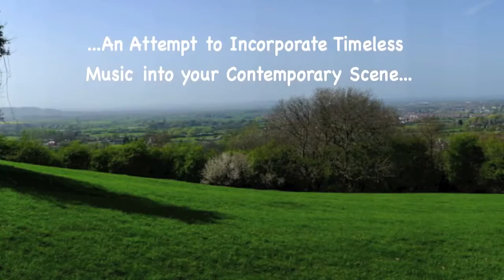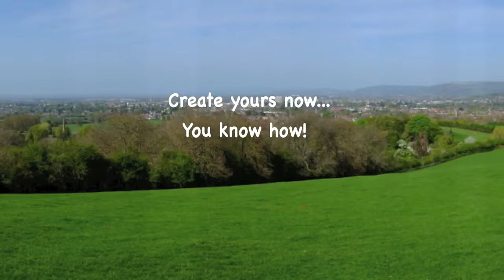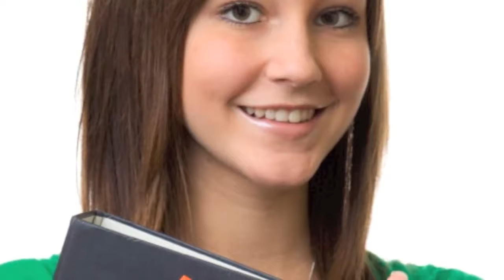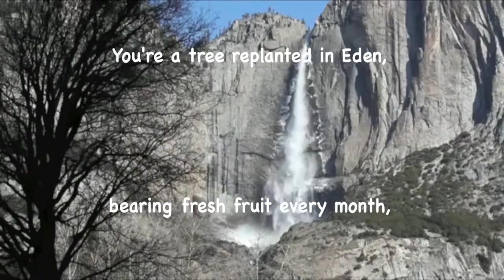Romantic Strings #2! [1080p]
Here's another Beautiful Music Video for you! Please comment, share, thumbs up. Don't forget to watch in 1080p & Full Screen! Thank you! More Music Videos: .

Enjoy Easy Listening Music - Just like listening to FM Stations during the 1950s & 1960s! Music From When Lyrics Were Both Beautiful & Romantic!

Listen now with your true love the real music of romance! Music that encourages a man & a woman to fall madly in love forever! Music From the 1950s & 1960s .

Plays for 24 Hours! Sounds like Easy Listening Stations (mostly FM) of the 1960s -without the commercials! Way back in the olden days of the 1960s, popular .